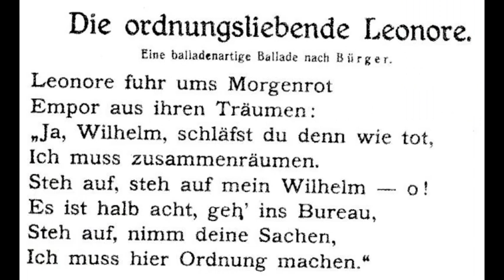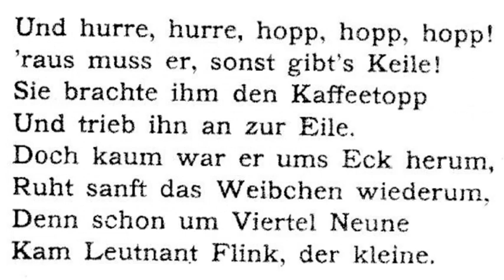Ordnungsliebende Lenore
Parodie zu Gottfried August Bürgers Lenore.